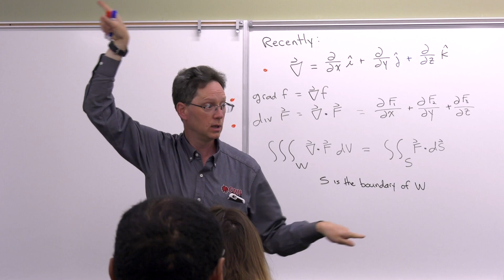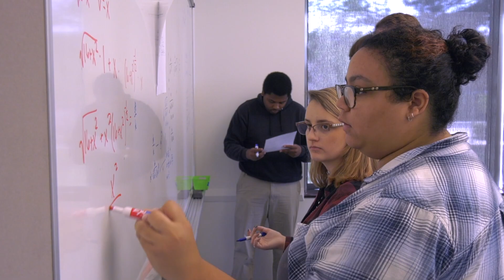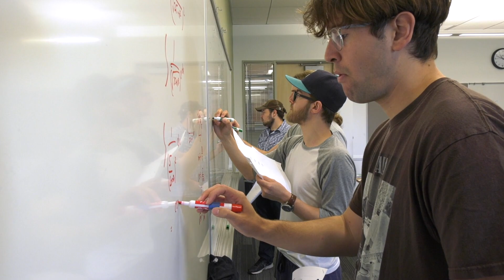CWU MATHEMATICS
In support of liberal education, scientific careers, teacher preparation, and actuarial science, the mathematics department prepares students for quantitative and symbolic reasoning and advanced mathematical skills through general education, service, major, and graduate programs.